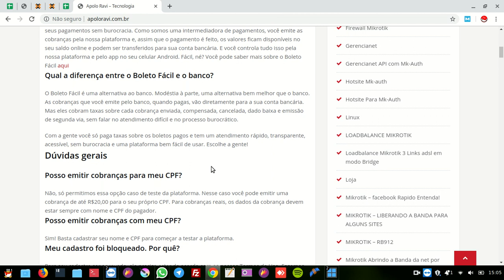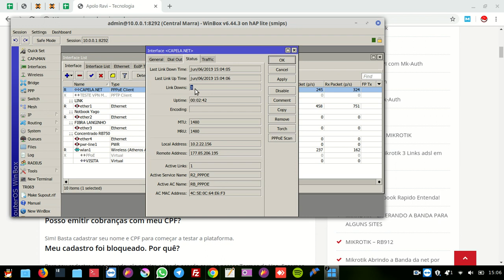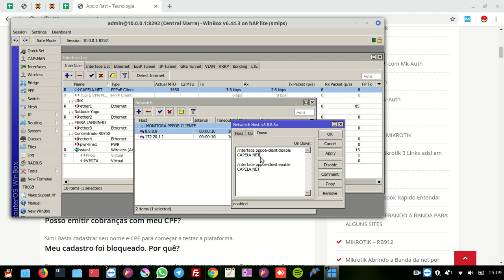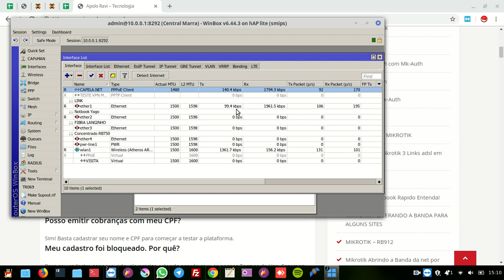Verificando conexão PPPoE no MIkrotik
Me siga no Instagram @apoloravi